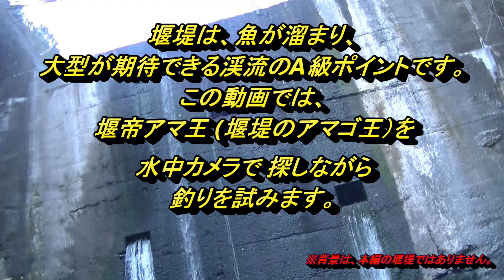堰帝アマ王(堰堤の大物アマゴ)を水中映像で見つけて釣る試み その1・you渓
堰堤に潜むアマゴ(ヤマメ)のヌシ(愛称：堰帝アマ王、🍓ではありません）を水中映像で探して釣る試みです。そもそも本当にヌシがいるのかわからないので、行き当たりばったり、上手くいくかは、アマゴさん次第です。その1では、とある堰堤下の淵のアマゴさん達を紹介した後に、釣りを試みます。
BGMは、甘茶の音楽工房様の曲を使用させていただきました。